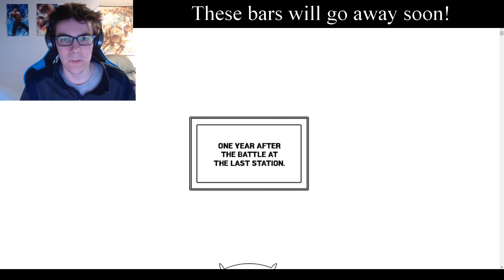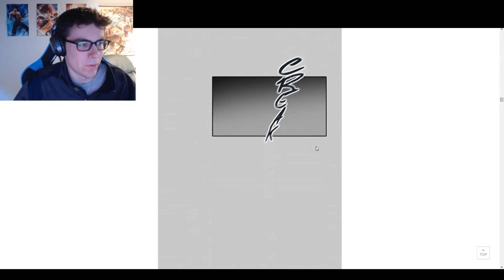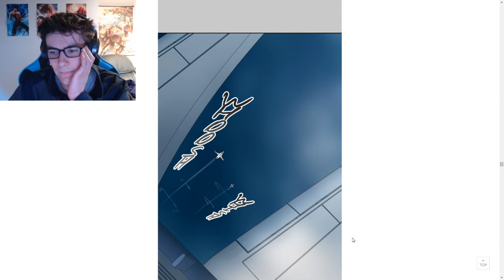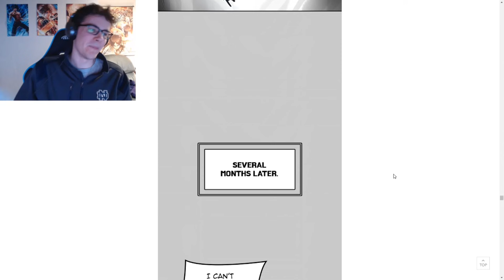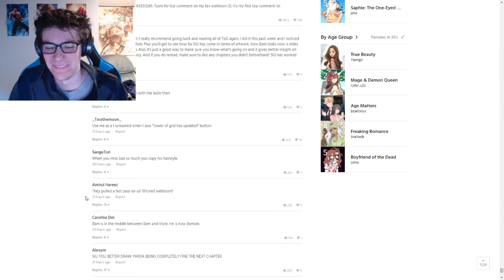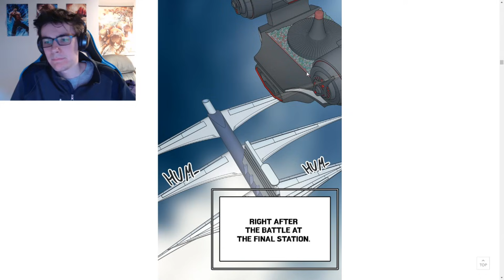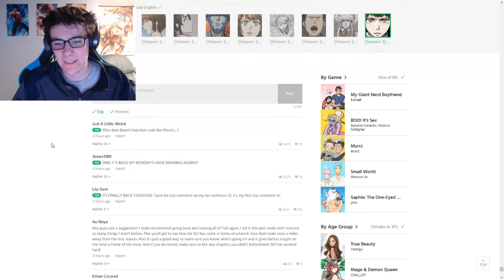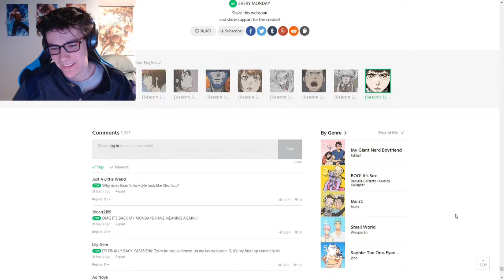LIVE REACTION to Tower of God: Chapter 418 (S3: Episode 1) + DISCUSSION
Follow Joe on Twitter! He would hate it but secretly appreciate it so much!!

My reaction to Tower of God Season 3: Episode 1! WE MADE IT, GUYS!! Season 3 is HERE!! The season couldn't have started off stronger, there are SO many plotlines we want to see continued! I can't wait to see where SIU takes us next!

Daniel Syck Alt
Deditoiu Bogdan
Tom Boggess
John at Dawn
ThatProgrammer
Luca Chiaramonti